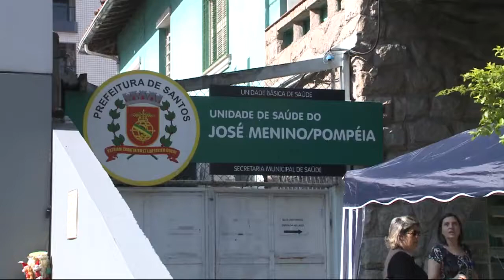Foram agendados exames gratuitos para descoberta do câncer de próstata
A ação foi feita em prol do Novembro azul, em quatro policlínicas da Cidade